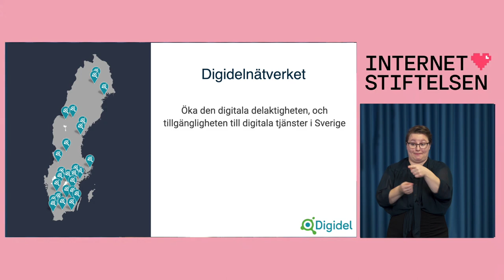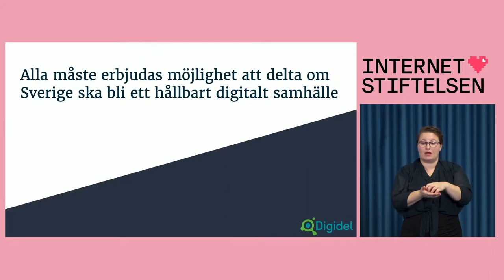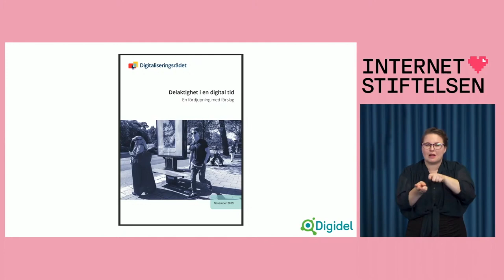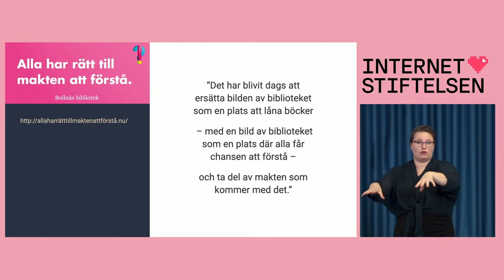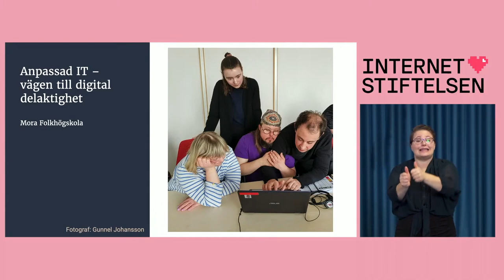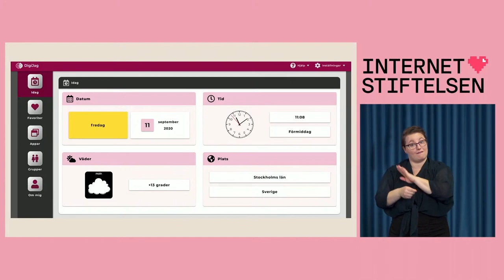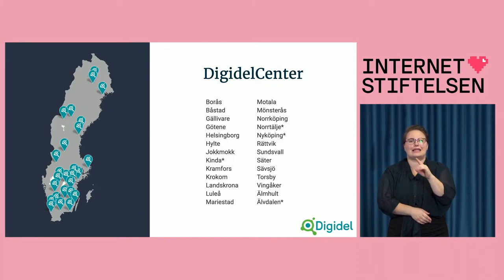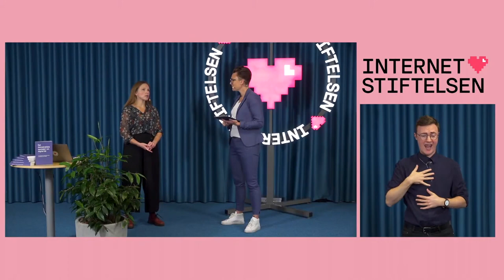3. Obiggreplitheer synliggör makten att förstå — om några initiativ för digital delaktighet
Det demokratiska samtalet i en digital tid – en digital halvdag om demokratiskt deltagande och hur vi ökar vår motståndskraft mot desinformation, propaganda och näthat.

Arrangerades 15 september 2020 av Internetstiftelsen i samarbete med kommittén ”Nationell satsning på medie- och informationskunnighet och det demokratiska samtalet”.

♥️ OM TALAREN
Terese Raymond, nationell samordnare för Digidelnätverket.

♥️ OM EVENTET
Digitaliseringen har skapat fantastiska möjligheter för människor att ta del av information och kommunicera uppfattningar, idéer och åsikter med varandra. Internet och sociala medier har i grunden ändrat förutsättningarna för det demokratiska samtalet och bidragit till att sänka trösklarna för demokratiskt deltagande. Samtidigt har utvecklingen på senare år tydliggjort att det också finns baksidor med digitaliseringen. Samma innovativa teknologier som för människor samman kan användas för att göra intrång i människors privatliv och polarisera samhällsdebatten.

2018 tillsatte regeringen en kommitté som fick uppdraget att kartlägga och arbeta med insatser som ökar människors motståndskraft mot desinformation, propaganda och näthat. Namnet på den kommittén är ”Nationell satsning på medie- och informationskunnighet och det demokratiska samtalet”.

Den 1 oktober i år ska deras uppdrag redovisas, men redan den 18 maj publicerade de antologin ”Det demokratiska samtalet i en digital tid – en antologi om desinformation, propaganda och näthat.” Här presenterar en del av antologins namnkunniga författare innehållet i sina texter samt sina kunskaper inom respektive område.

Goto 10 är en start- och mötesplats för internetrelaterade frågor som drivs av Internetstiftelsen. Här kan du gå på evenemang fysiskt eller online, arrangera egna, eller sitta och arbeta kostnadsfritt i vår öppna yta. Vi sänker trösklarna för alla som vill utveckla sig eller sin idé och möjliggör för alla som vill dela med sig av sin kunskap inom ämnen som driver internet framåt